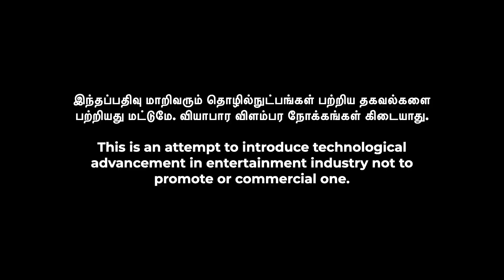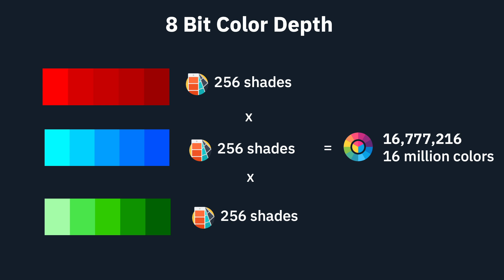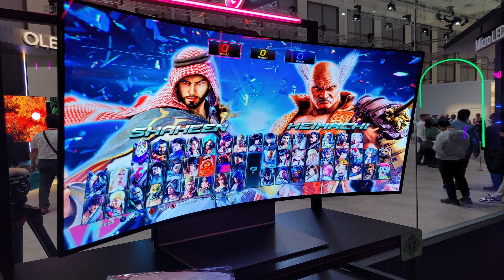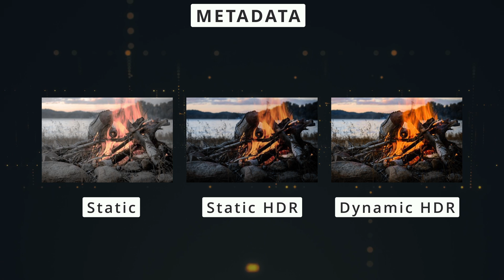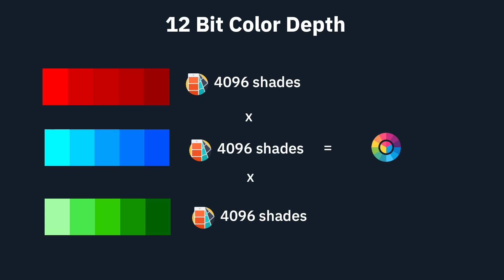What is HDR? HDR10 vs HDR 10+ vs Dolby Vision, HDR Formats, Display முழுமையான விளக்கம், hdr in tamil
HDR (High Dynamic Range)  explained in Tamil. In this video we have covered many topics like hdr vs no hdr , hdr comparison ,  HDR vs dolby vision ,   What is HDR ?, What is HDR10 , What is HDR10 plus , dolby vision? , how different HDR display formats works? history of HDR , details about different versions of HDR because not all HDR displays are the same. HDR displays are now a days used in many products including HDR TV, HDR10 tv , HDR10 plus tv , Dolby Vision TV , also HDR mobiles displays. and also we discussed about their uses, and explained what is dolby vision in tamil and many more. Also we discussed the difference between HDR vs SDR.

Time Stamp:

0:00 - DIsclimer
0:01 - Intro
0:10 - video technology
0:20 - HDR Introduction
0:27 - what HDR means?
0:31 -  About SDR TV's
1:10 - History of HDR Technology
1:25 - HDR in photography &  Videography
1:52 - About 6 Bit color - depth
2:28 - About 8 Bit color - depth
2:38 - Invention of HDR10
2:55 - About 10 Bit color - depth
3:02 - HDR vs Non - HDR
4:10 - About HDR 10 uses & disadvantage
5:20 - Static & dynamic metadata
6:00 - About HDR 10 plus (HDR 10+)
8:14 - HDR TV buying Guide
9:15 - About HLG
11:25 - Conclusion
12:50 - Outro

Smart TV vs Normal TV Tamil - எந்த டிவி வாங்கலாம் ? TV Buying Guide 2021 Tamil | Padhali arena

Our Playlist: ( tech in tamil )

We welcome suggestions and would like our best to address your queries and doubts.

Credits:
nickerick03
Cinematic bass hit sound effect